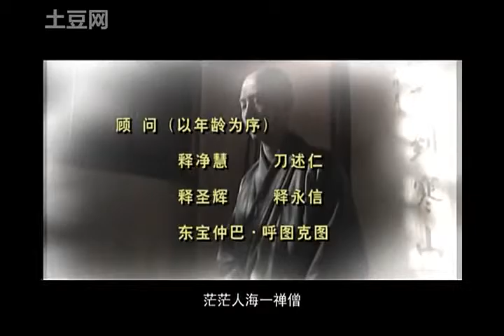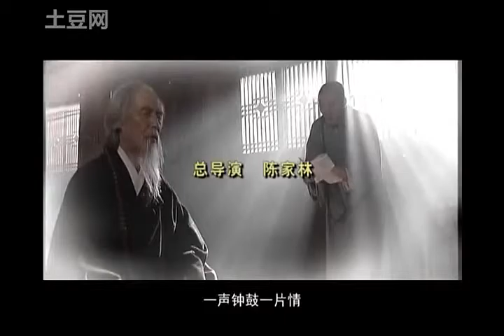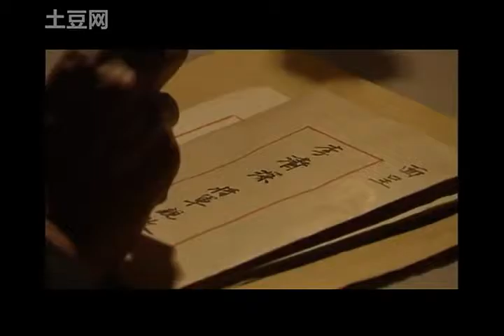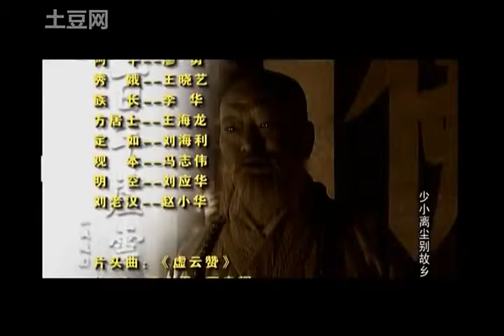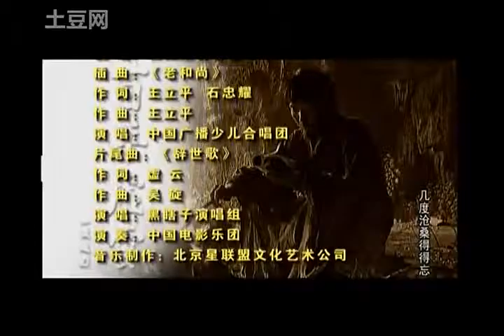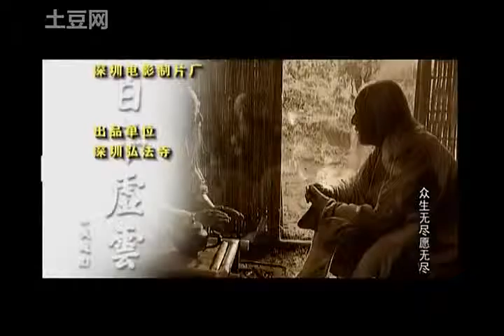百年虛雲 第19集